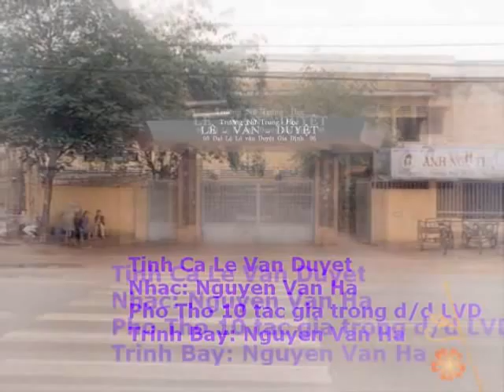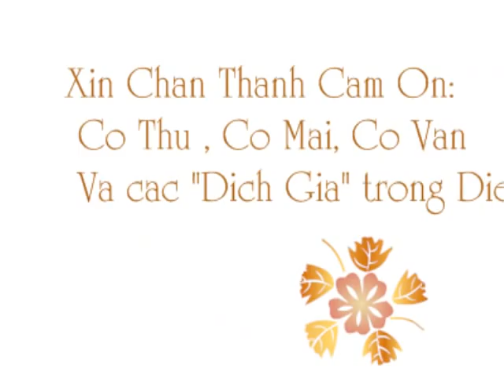TINH CA LE VAN DUYET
Bản nhạc nói lại những nỗi niềm của thầy cô và học trò khi gặp lại nhau sau mấy mưa năm trời xa quê hương, xa mái trường Lê Văn Duyệt yêu quý.
Đây là bản nhạc phổ từ 10 bài thơ của các cô giáo và nữ sinh trong diễn đàn LVD.